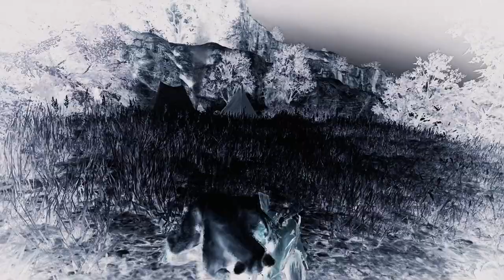Paid Killings: Ian Carmichael | Shaky Missions Completed | Daily Challenges | Red Dead Online/RDR2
Shaky is a contraband smuggler working out of Eddie Savoy's warehouse in Thieves' Landing. Shaky has a very pronounced stutter, which is the origin of his nickname. He is associated with fellow smuggler Irish, who supplies him with morphine to calm his nerves. The protagonist can find Shaky sitting on a dock bench in Thieves' Landing, which at the time is little more than a corral, a pawnshop, and a few houses. Having just injected himself with morphine, he explains that he is not a bad person and asks if they are just there to stare or stab him in the back. Before the protagonist can leave, he offers them a paying job hunting down Ian Carmichael, his old partner who deserted Shaky after stealing his girl. Afterwards, Shaky can offer the protagonist a variety of different jobs, including jailbreaks, thefts, paid killings, and destroying supplies. His missions reward the player with money, gold, and negative honor. Shaky is one of the few characters to say the word "fuck" more than once.

Paid Killing missions are Free Roam Missions given by Strangers in Red Dead Online. Find and eliminate the targets. Search the area for the targets. Search the area and assassinate all the targets within the time limit to earn the full reward. Find the targets within the area. Go to last known location to start tracking them down. The targets are no longer at this location. Activate Eagle Eye to search for their tracks nearby. Eliminate the target. Return to last know location to search for the remaining targets tracks. Mission passed. Targets eliminated.

Stranger Missions in Red Dead Online are short side missions spread across the entire map. They will show up on your map as an orange, man-shaped icon. The quests they offer include hunting, retrieval, assassination, resupply, and escort missions among others. Every stranger can give you one mission per in-game day. Their icon will fade to gray once that mission has been completed or failed. Their icon will change back to orange once they're available again. Strangers also move across the map, so you'll see the same faces in different places although they'll offer the same types of missions. Note that by starting some of these quests you'll notify other players in the server so they can kill you or intercept whatever the mission objective is during the mission.

Daily Challenges are a feature in Red Dead Online; players will receive gold and RP rewards for completing any given challenge each day. Rewards will increasingly multiply as the player's streak continues each day, and each week). After completing the daily challenges for twenty-eight days in a row, the multiplier will reset back to day one. Each day, there are seven given general challenges and three specialized challenges for each role. Completing all seven general challenges along with nine role challenges gives bonus gold and R.P. On some holidays, there are daily challenges that match the theme of the holiday. For example, on Thanksgiving, there are turkey-related challenges. Daily Challenges are great for learning the basics of Red Dead Online and grants gold with multiplier for each task and with the additional progress towards Awards, adding some extra gold overtime through award resets.

Granny has passed a Billion and is now a Billionairess in GTA Online, she has no need to retire at the moment... Subscribe to follow her for all about pension funds...